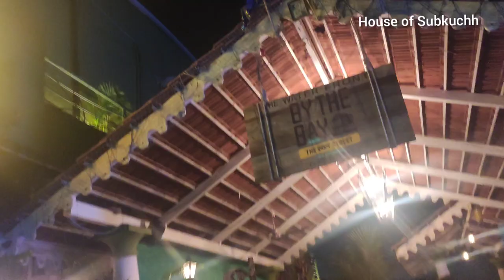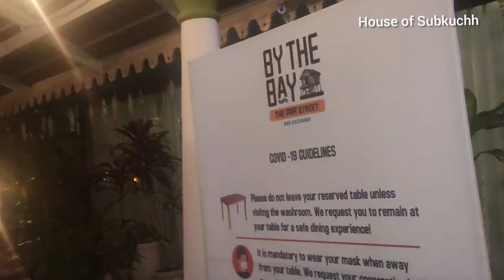By the Bay - Necklace Road | Our Anniversary Dinner VLOG | Review| Rahul Sipligunj Fans ki good news